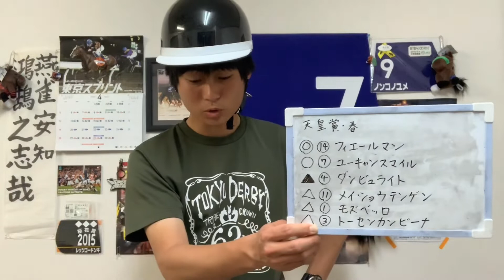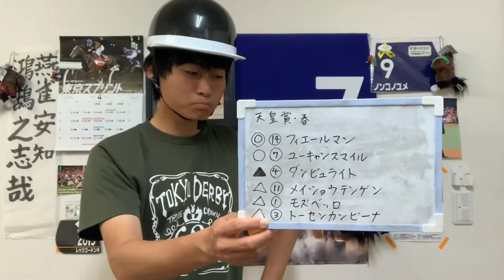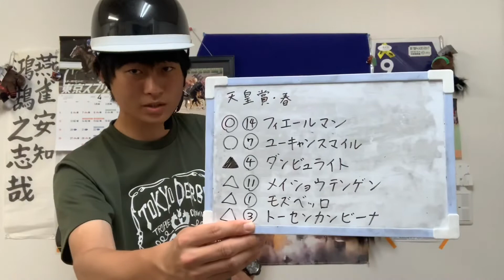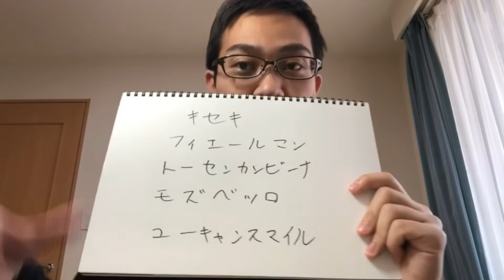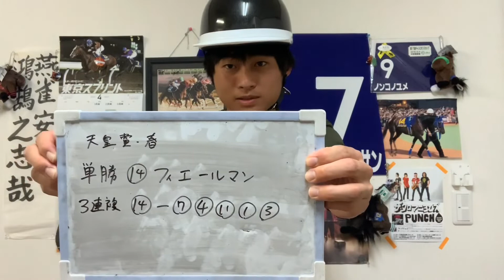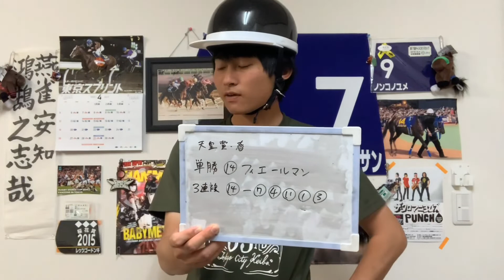【競馬予想】天皇賞・春 2020年